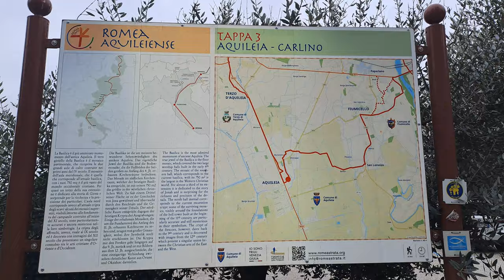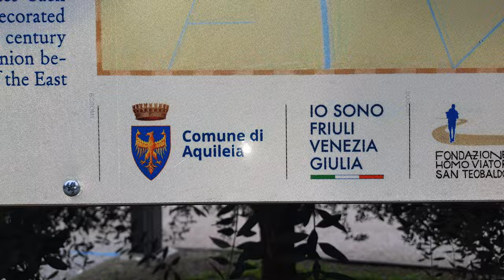2024-01-04 (I) OGLEJ CARNIVORA Felis catus DOMAČA MAČKA (modrooka Mucica, mačja ljubezen)